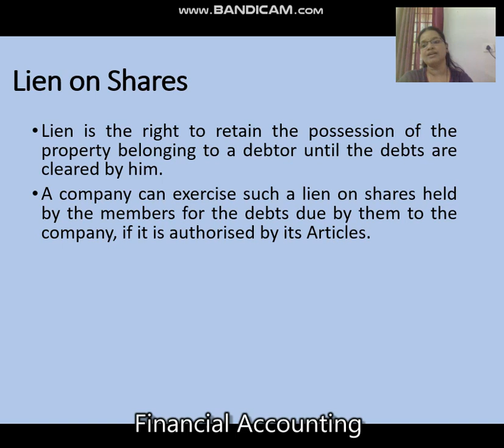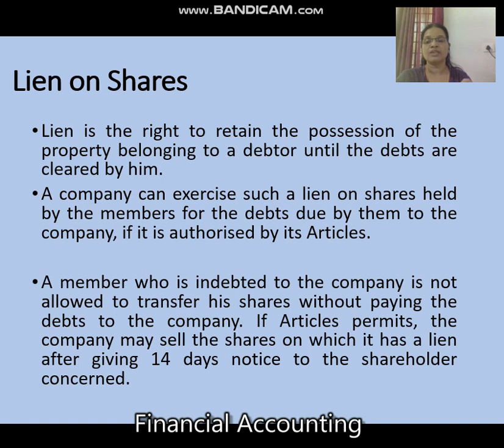26 Lien on shares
Meaning of lien on shares